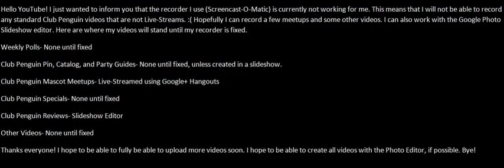Recorder Not Working + Plans for Future Videos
Hello Youtube. I just wanted to let you know that my beloved recorder is currently not working for me. I probably will not be able to make some of my more popular videos. Sorry! I will be able to use slideshow editor and live streaming however. Thanks! Please watch the video for what videos will continue. Weekly Polls actually may continue. Thanks! Bye!
Created with YouTube Slideshow Editor